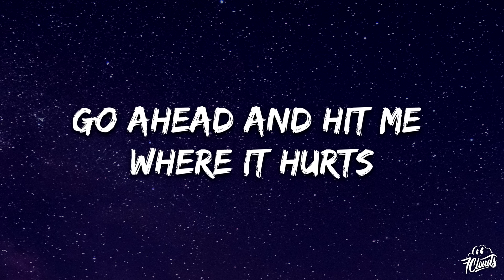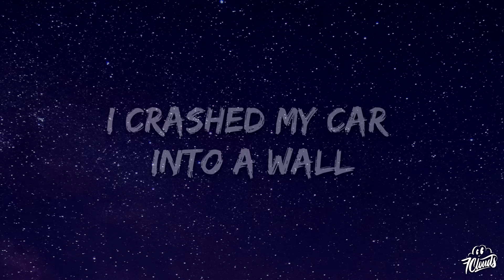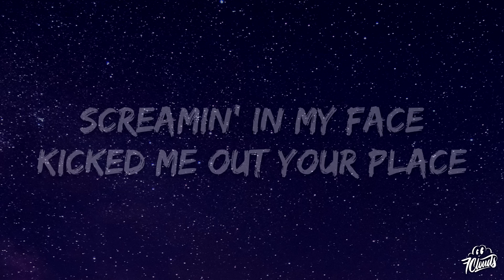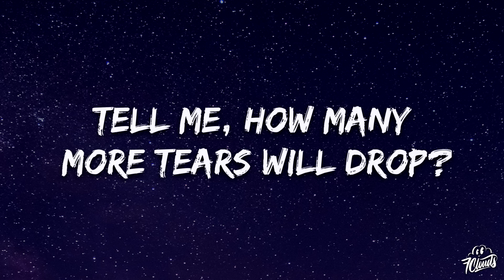The Kid LAROI - Love Again (Lyrics)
🎤 Lyrics: The Kid LAROI - Love Again

Screamin' in my face
Seein' blue and red, it won't be long (Ooh, uh)